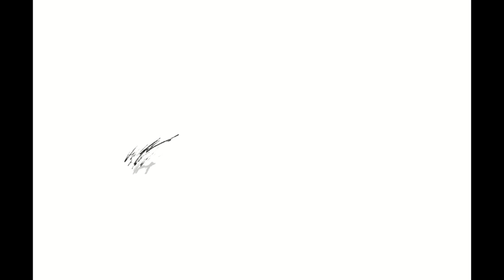Timelapse - Drawing Gura and Radahn